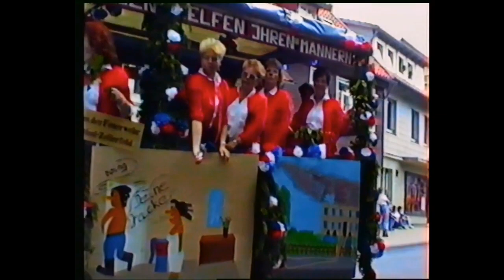125 Jahre. Freiwillige Feuerwehr Clausthal-Zellerfeld Festumzug 1989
Altes Video von 1989 / der Freiwilligen Feuerwehr. 125 jährige Jubiläum der Feuerwehr in Clausthal Zellerfeld. Alte VHS Aufnahme.